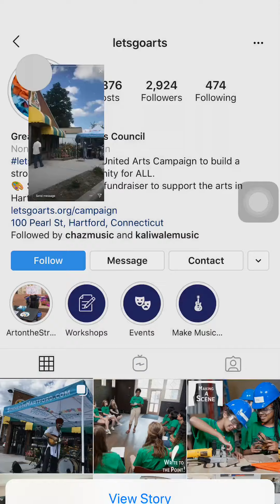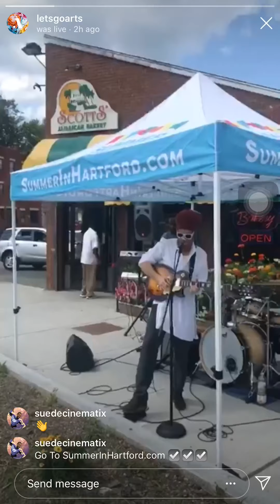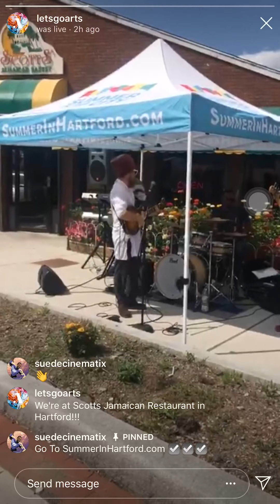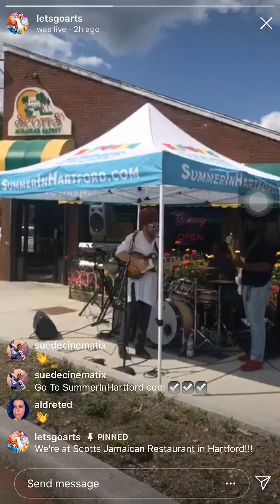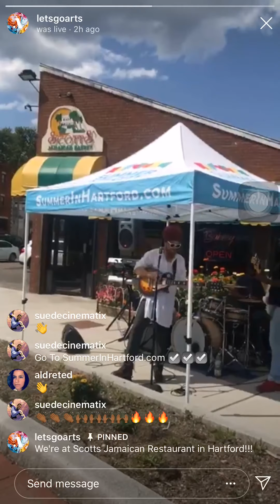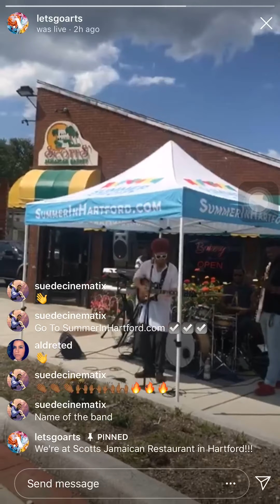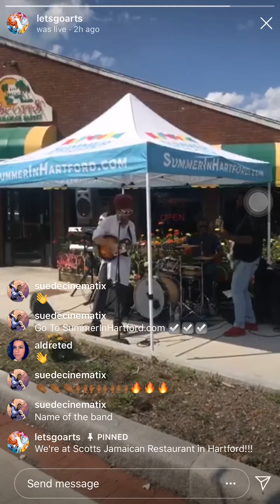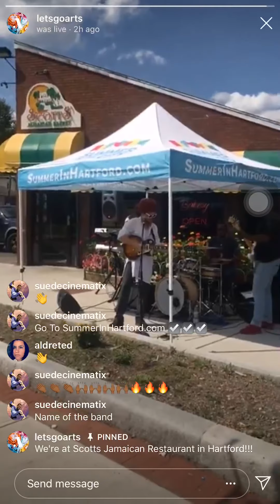Kali wale and Drum Sound Language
Gig with Kali Wale, without rehearsal and learning songs on the spot so excuse everyone’s mistakes. This was fun though